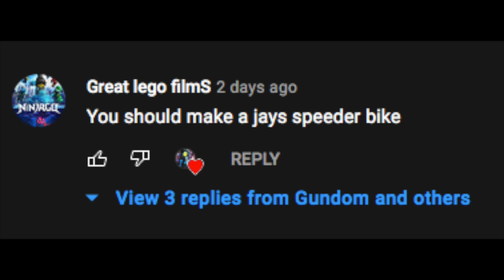Lego Ninjago Jay's Speeder Bike Moc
0:00 Intro
0:17 Speed Build
2:00 Cinematic Shots
2:16 Explanation
5:32 Outro